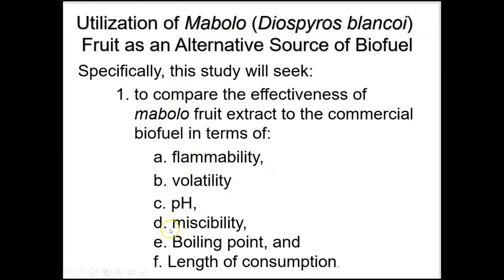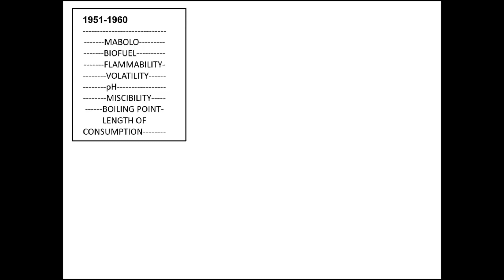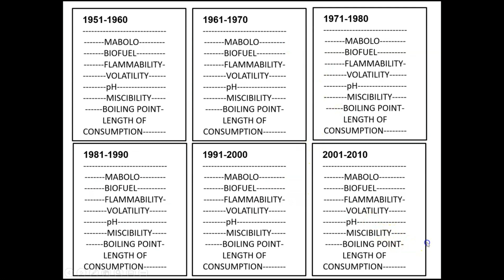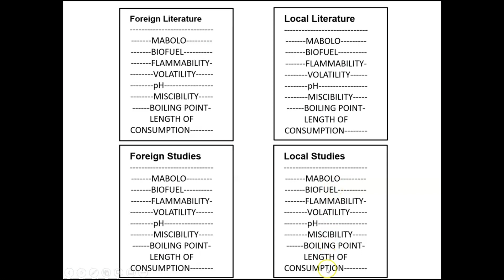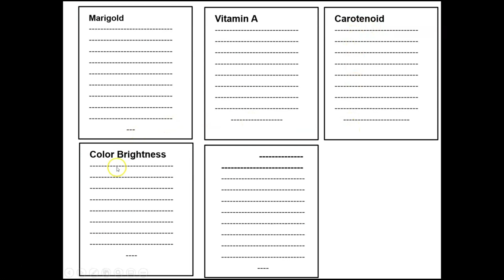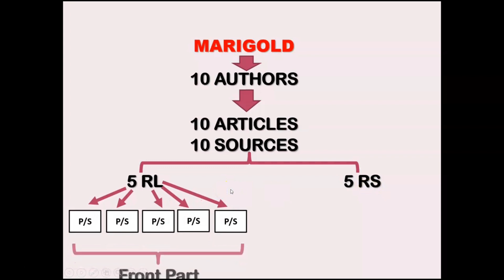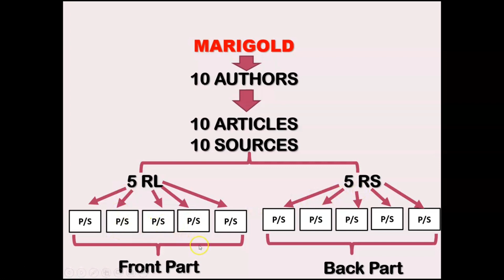Guidelines in Writing the RRLS (Review of Related Literature and Studies) | RESEARCH II